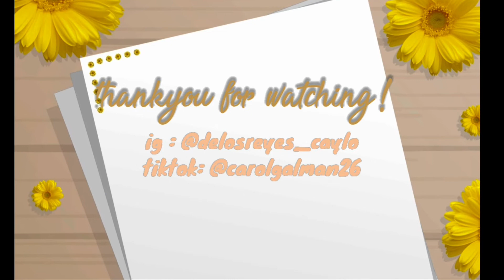Beef siomai using xiaomi rice cooker | carol g